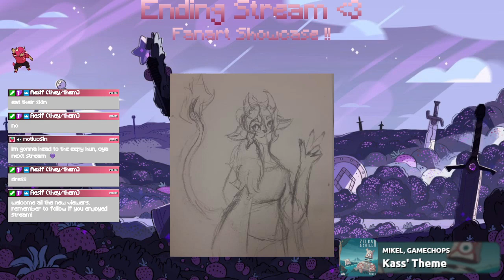🍓COW OVERBOARD!!! - Hearth SMP [LORE]🍓[Vod - 8/13/2023]